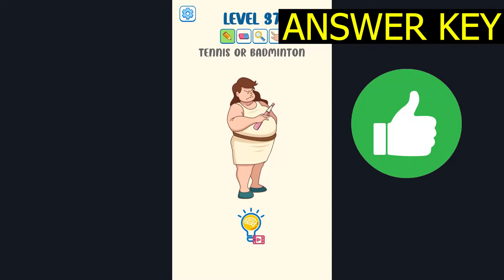Brainstorm Nurse Story Puzzle LEVEL 37 Tennis or Badminton (ANSWER KEY) Gameplay - Walkthrough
Brainstorm Nurse Story Puzzle LEVEL 37 Tennis or Badminton (ANSWER KEY) Gameplay - SlowMotion Walkthrough Solution Android IOS